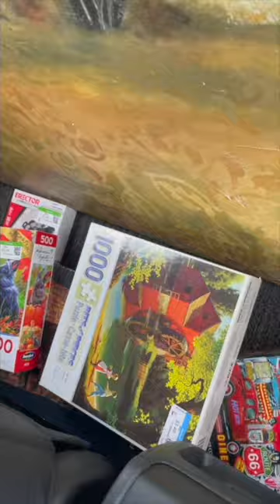Sisters Puzzle Shopping!